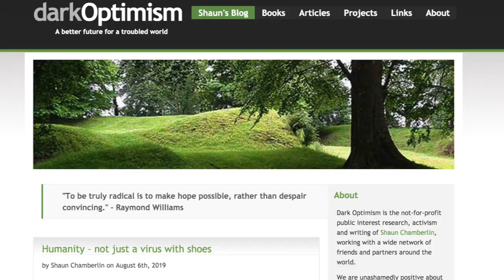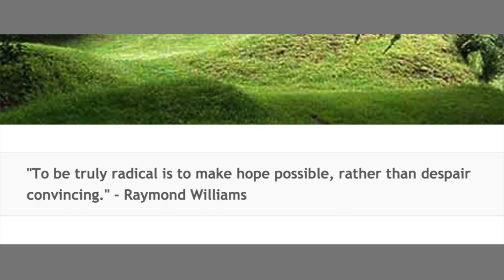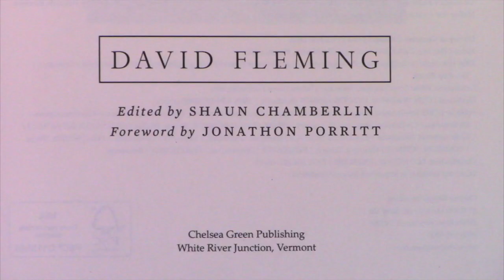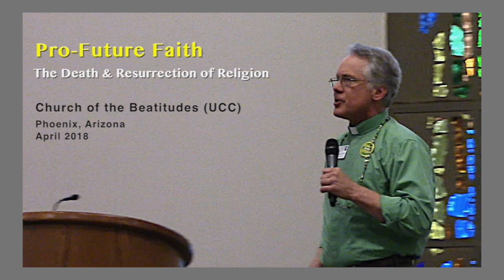Shaun Chamberlin (1 of 2): Post-doom with Michael Dowd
Post-doom conversation between Shaun Chamberlin and host Michael Dowd, recorded August 2019. Each of the 2 parts of this conversation is 45 minutes long,. Overall theme is "What story do you want your life to tell?" Linked timecodes of topics:

00:09 What story do you want your life to tell?
00:18 Preview 1: Grief
01:00 Preview 2: Living in a dying world
02:46 Preview 3: Find a Peer Group
03:43 Dowd (MD) summarizes Shaun's key contributions
04:18 Chamberlin (SC) adds to summary of his biography (incl Extinction Rebellion arrest)
05:37 SC: Shaun's August 2019 blogpost: "Humanity: Not Just a Virus with Shoes"
07:14 SC: "Make hope possible, rather than despair convincing," says Ray Williams
07:45 SC: Schism between those who focus on determinism v. choice (cultural evolution)
08:22 MD: Importance of bridging seemingly divergent perspectives
08:54 SC: 2013 blogpost - "The secret truth behind environmentalists' favorite argument"
10:33 SC: Dark Mountain Project "creates a space where we can ask those questions"
10:48 MD: Hope is not neutral; some hopes are "overshoot-prone" and thus "anti-future"
11:50 MD: Importance of ecocentric books by Edward Goldsmith and William Catton
14:37 SC: Evolution is not human-centric; implications for where to ground "hope"
17:01 SC: Grief. "It hurts to let go of the stories we've been told. The space between stories is one of the most awkward and painful places, because you don't have anything to make sense of life with."
17:30 SC: Personal story of emotional turmoil from two near-simultaneous deaths
20:10 SC: David Fleming's death led to SC editing his works into published books
21:33 SC: Personal and existential grief can lead to healthy forms of post-doom hope
22:57 SC: "When I could actually accept, 'Okay, I don't think I can change this; we're headed into the collapse scenario,' once you step beyond that threshold and accept that, a huge amount of energy is liberated. The hope beyond hope is actually stronger than the original hope because it's no longer really attached to outcomes. It's just about telling a story with our lives that we're proud to tell — in the context that we find ourselves."
25:40 SC: Resilient motivation; overcoming burnout; joy becoming one's guide to action
27:02 MD: Generations born into story of progress now need post-doom guidance/emotions
27:59 MD: Sense of doom is emotional midpoint between avoidance and returning to joy
28:28 MD: Paul Chefurka: "Finding the gift" beyond despair and mere acceptance
29:17 MD: Terminology - apocaloptimism, post-doom, civilizational reboot, Homo colossus
30:18 SC: Terms preferred: "dark optimism" (title of his blog) + David Fleming's "climacteric"
30:51 SC: James Howard Kunstler's term of the great global "clusterfuck" (dark humor)
31:04 SC: Interpretations matter as in "choosing to be alive at this time"; joy as guide
32:12 SC: After despair, coming back to life is through the stages of grief
33:08 SC: "We can still tell beautiful stories with our lives."
33:34 SC: Dark optimism is acknowledging the darkness yet living fully, meaningfully
34:06 SC: The apocalypse is ongoing for most peoples of the world; shrinking affluence
35:23 SC: Horror of species extinctions: "the death of birth"
35:44 MD: recommends "The Dark Mountain Manifesto" Paul Kingsnorth, Dougald Hine
36:17 MD: Crucial what stories we tell with our lives and our chosen narratives of reality
36:31 MD: Reframing the Christian story; e.g., the Fall as "violating grace limits"
37:09 MD: Indigenous wisdom in making the future one's guiding principle
37:31 MD: Reinterpret the Trinity, deify Time: Creator=Past, Christ=Future, Spirit=Present
38:06 SC: Environmentalism shortcoming is can be too preachy; guilt and self-sacrifice
39:42 SC: His personal story of choosing whether and when to use airline travel
41:44 MD: Importance of having a larger sense of self in time and space
42:28 MD: Recites a Joanna Macy quote re importance of a larger sense of self
43:29 MD: "Pro-future" is good, godly; labelling anti-future as "evil" is appropriate too
44:04 MD: Arne Naess - responsibility is a treacherous basis for conservation; need love
44:27 MD: This "post-doom conversation series" emphasizes one's personal journey.

CONTINUE TO PART 2 for Shaun Chamberlin's story of his personal journey.

Free access to David Fleming's book, Lean Logic, in custom fan-built web format